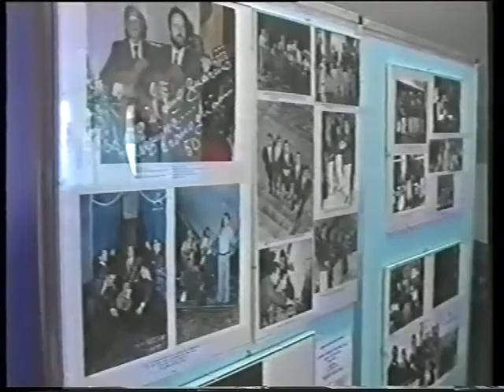PIERO BERTANI NEL SUO TEATRO 1° parte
Dal vivo in teatro a Cavriago nel 1998 dedicato a Piero Bertani, tanti ospiti illustri: Dante Torricelli al pianoforte, Paolo Messori, Mirella, Orio Cocconi, Nello Tinterri al vibrafono, Auro Franzoni.